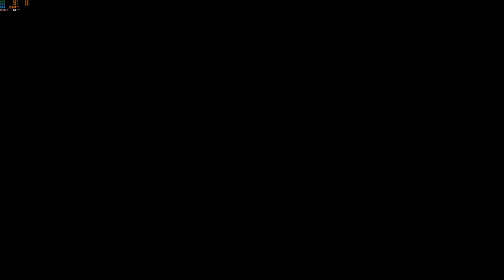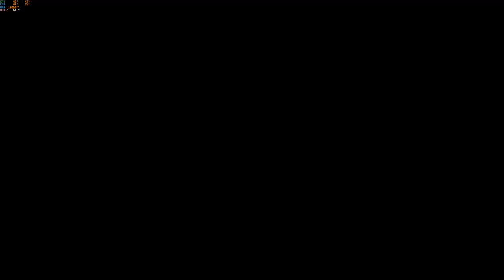Hogwarts Legacy - Kampayo00 (PC) Parte 5